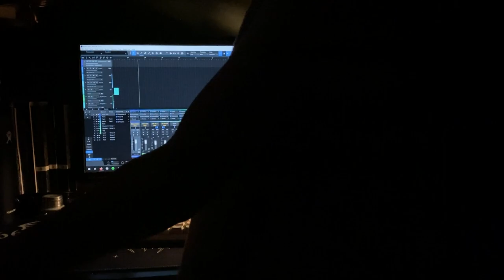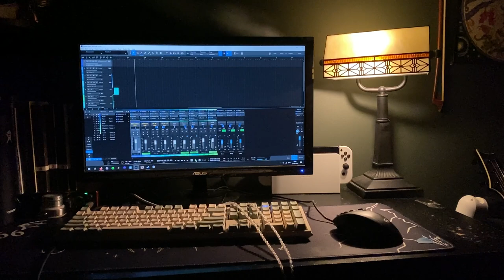一千の鬼の踊り ｜ 五人一首に貢ぎ (Gonin-Ish Tribute)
最近、五人一首が夢中になってきた。音楽がいいですよ。そして、ちょっとみつぎをした。
みつぎもの： （１つの曲）
サムネイルによって。。。芸術家じゃないよ～

Recently, I've grown rather fond of gonin-ish. Such a shame they're so underrated. So, I decided to make a little tribute to them.
And, as for the thumbnail...I'm not an artist so don't judge lol